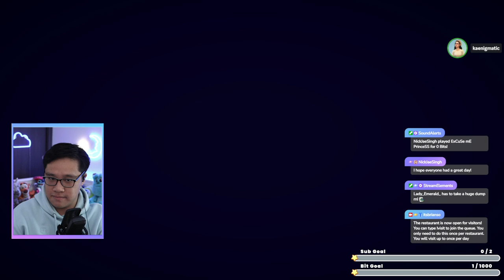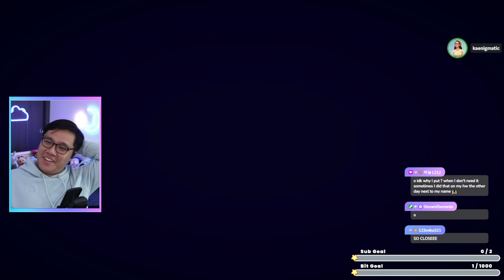[09/21/2023] More Plate-Up & Cozy Palia